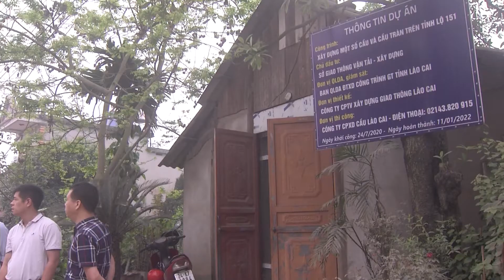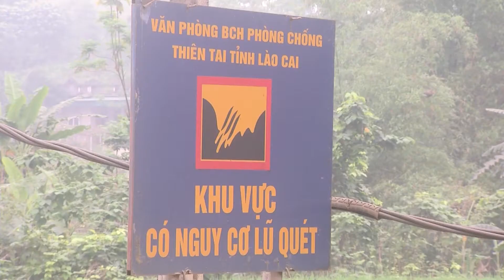Đẩy nhanh tiến độ thi công Tỉnh lộ 151 | THLC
Laocaitv.vn - Được khởi công từ tháng 8/2020, Dự án nâng cấp, cải tạo tuyến Tỉnh lộ 151 dự kiến sẽ hoàn thành vào tháng 2/2022. Nhưng với nhiều giải pháp trong thi công, 3 cầu và cầu tràn trên tuyến đường quan trọng này dự kiến sẽ được hoàn thành và đưa vào sử dụng trước mùa mưa lũ năm 2021.
Đài Phát thanh - Truyền hình Lào Cai